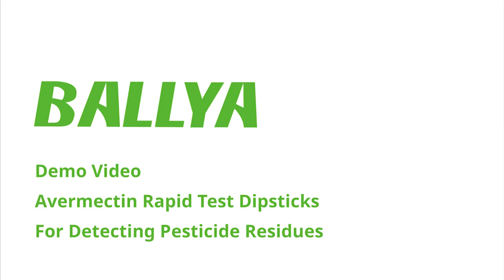Avermectin Test - Detection of Avermectin in Green Kumquat - BALLYA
BALLYA Avermectin Test is manufactured by BALLYA, it’s rapid test for detection of avermectin residues in milk & dairy product, especially in milk. Lateral flow assay test base on the gold immunochromatography assay technology.